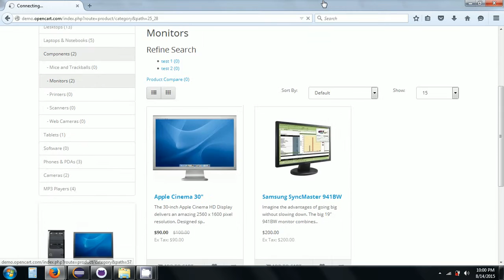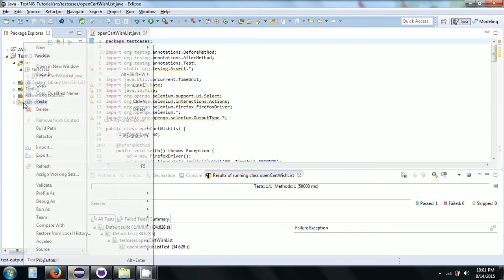TestNG Eclipse Java Selenium - OpenCart Wish List Unit Test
Using Eclipse, TestNG, Java, and Selenium to test the OpenCart Demo Site Wish List